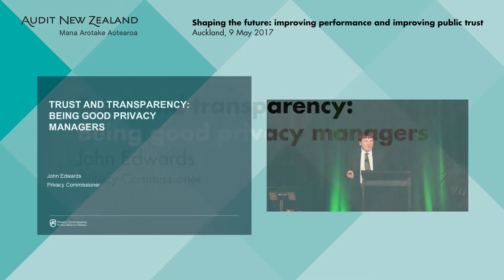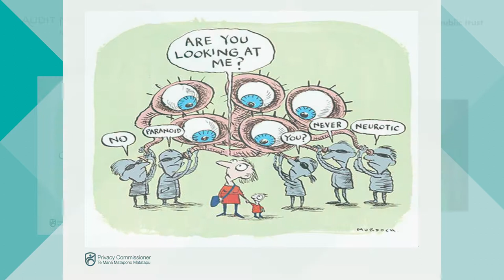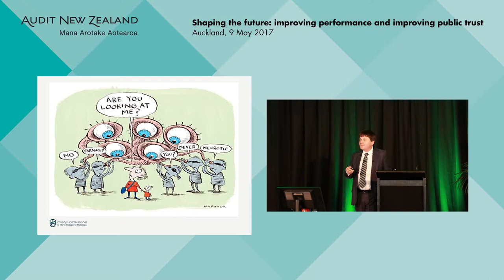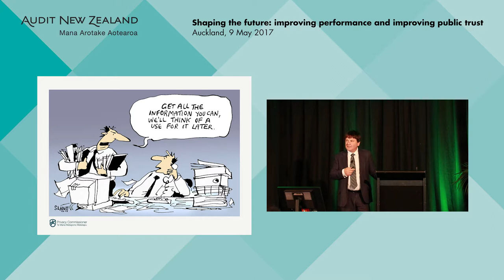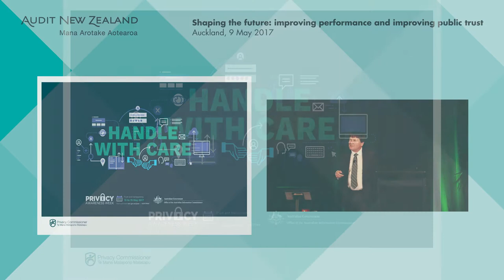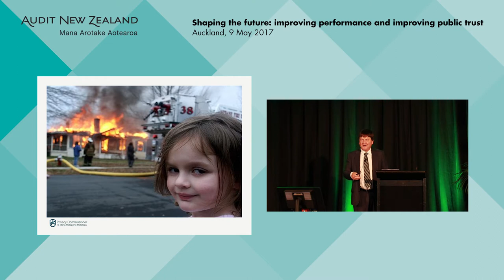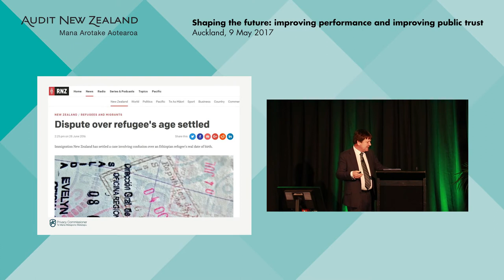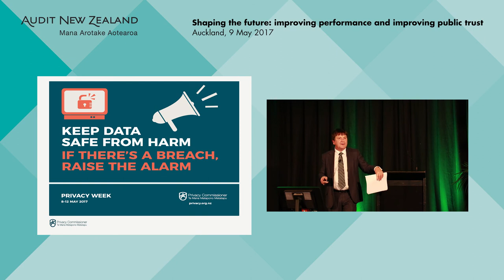Trust and transparency: Being good privacy managers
Privacy Commissioner John Edwards presents at Audit New Zealand information update in Auckland.

Presentation filmed on 9 May 2017 at Eden Park, Auckland.